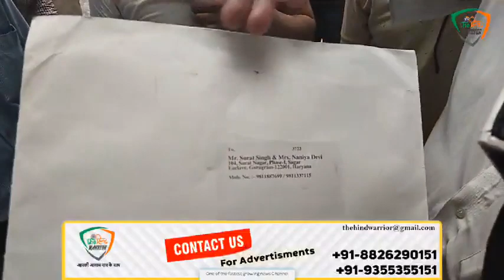Live - गुरुग्राम में बिल्डर के खिलाफ फूटा ग्राहकों का गुस्सा।